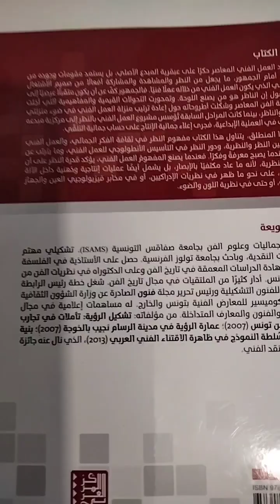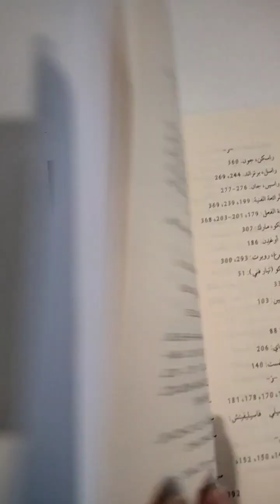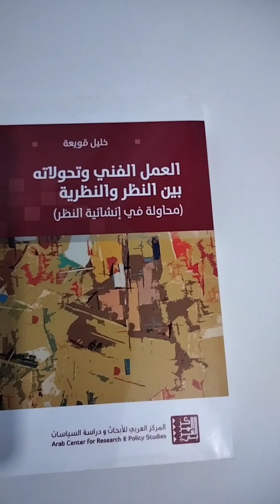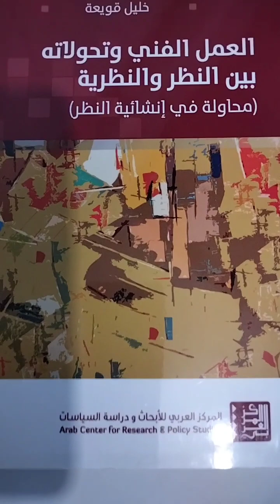العمل الفني و تحولاته بين النظر و النظرية/محاولة في إنشائية النظر /د - خليل قويعة